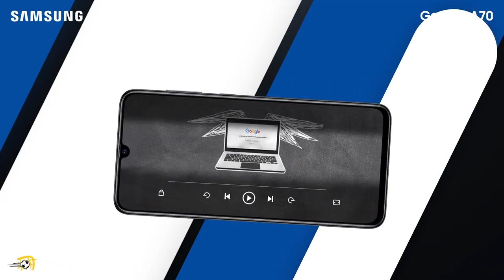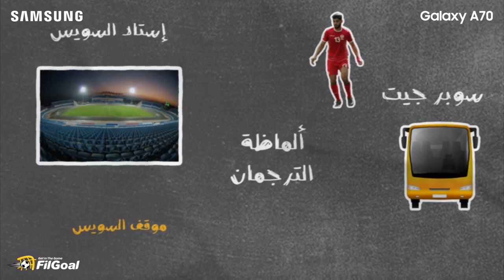نفسك تشوف منتخبات تونس ونيجيريا والكاميرون من الملعب؟ اتفرج على الفيديو